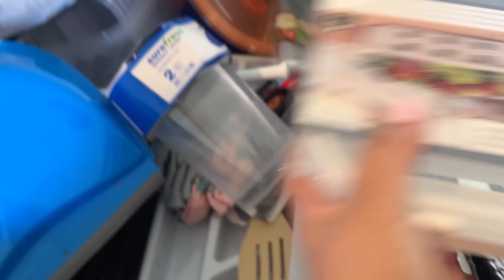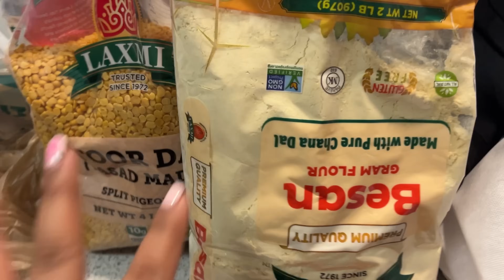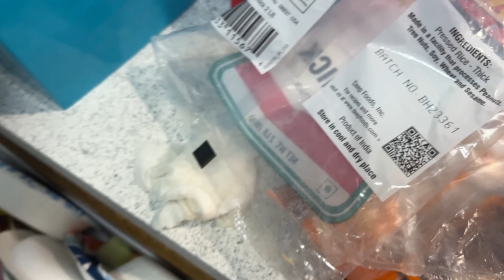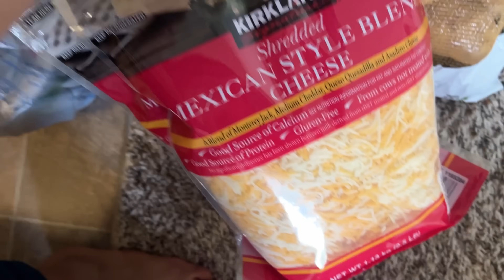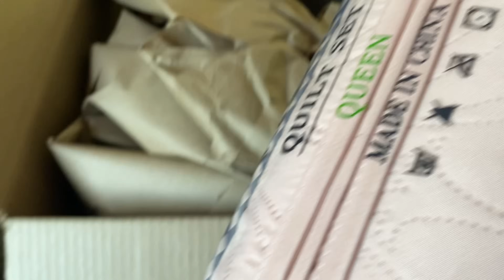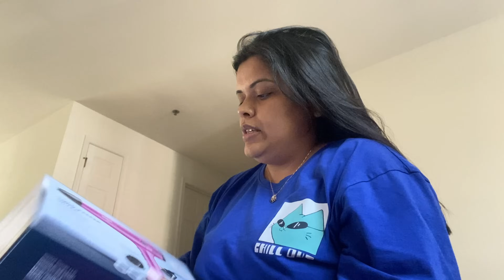USA ke ghar me humara first day ❤️